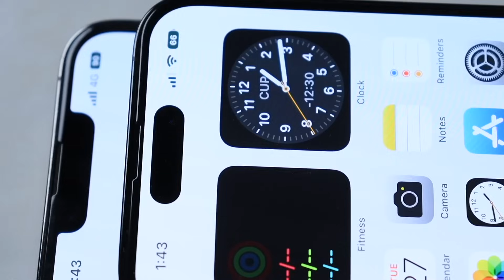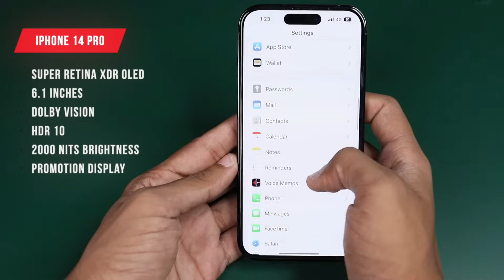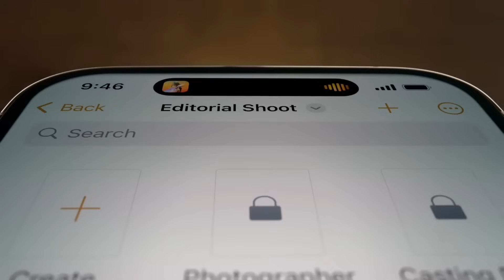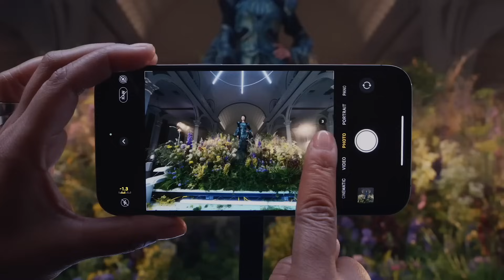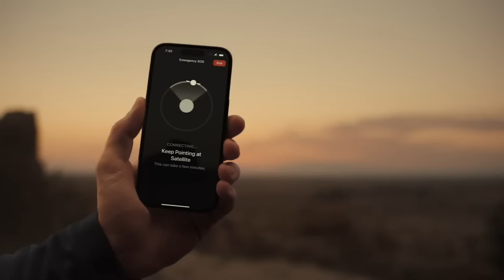iPhone 14 Pro Honest Review After 30 Days in Hindi | Should You Upgrade to this? Mohit Balani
in this video we will talk about the new iPhone 14 Pro which is recently released by apple.
i am using this iPhone from last 30 days so i will be giving my honest opinion about this iPhone 14 Pro.
i will talk about all the pros and cons.
introduction - 00:00,
Price - 00:32,
Design & Build - 00:45,
Display - 03:10,
Dynamic island - 04:15,
Always on display - 03:22,
Chipset - 04:48,
Gaming - 05:30,
Camera - 06:15,
Other Features - 08:34,
Conclusion - 09:32